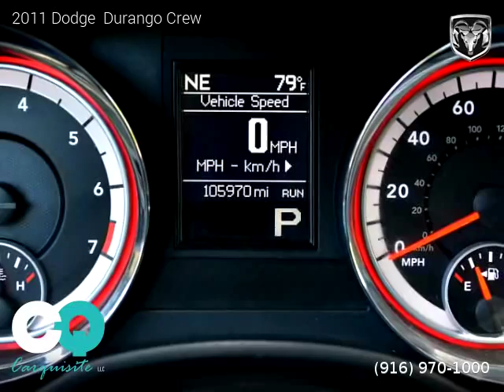2011 Dodge Durango - Carquisite LLC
Carquisite LLC
305 Riverside Avenue

2011 Dodge  Durango

Clean title, Extended Warranty Available, 105,861 miles, Automatic, Stone White exterior, Black Interior interior, SUV, RWD: Rear Wheel Drive, 4 doors, 6 cylinders, Gasoline, MPG City 16 and 23 in Hwy.